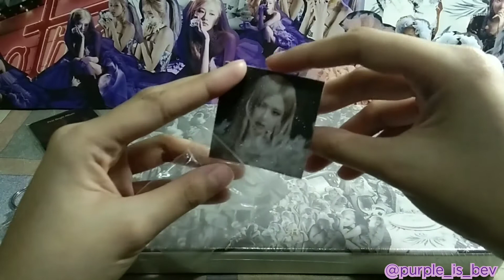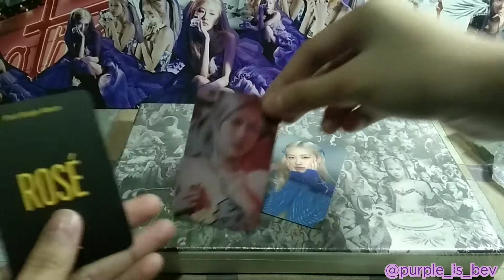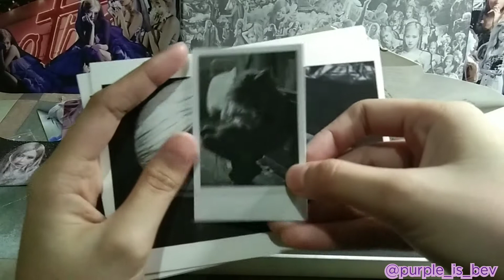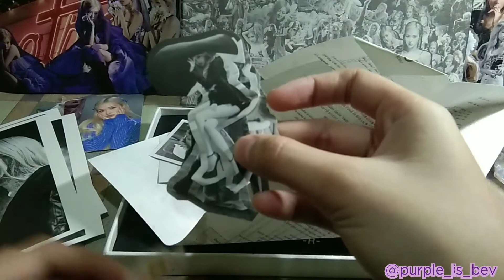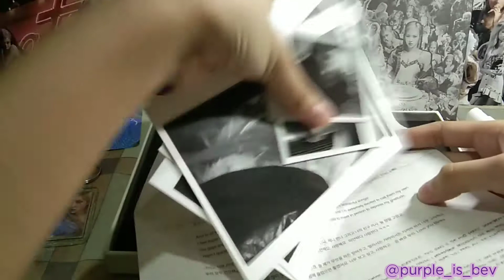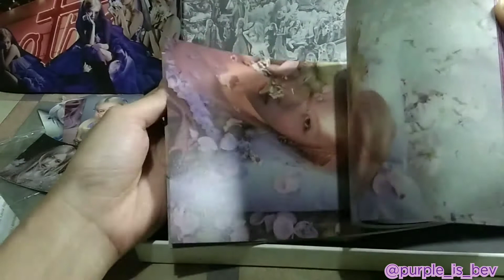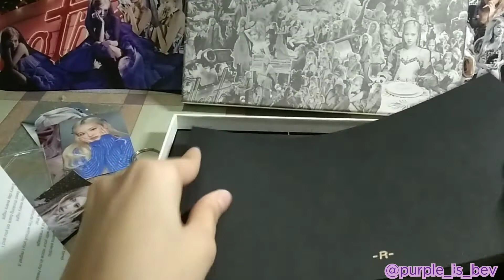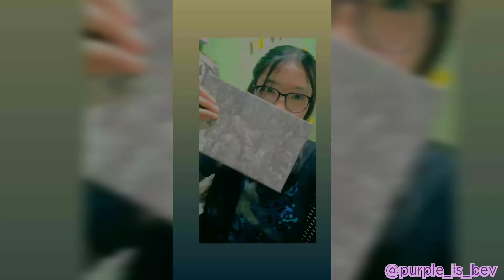Unboxing my -R- album(Rosé's first single album)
GET UR COPY NOW!

Stream 'On The Ground' & 'Gone' now